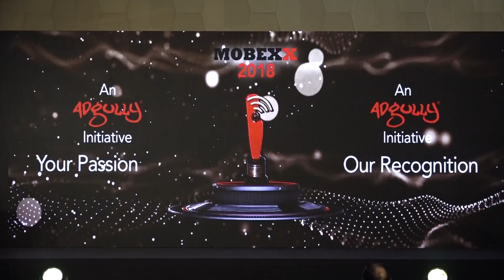MOBEXX Awards 2018 - logo promo